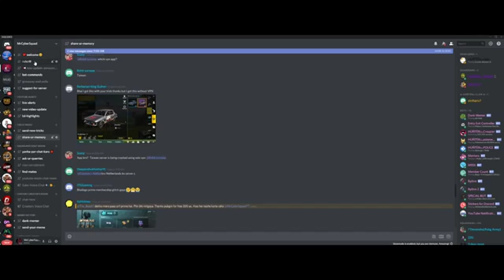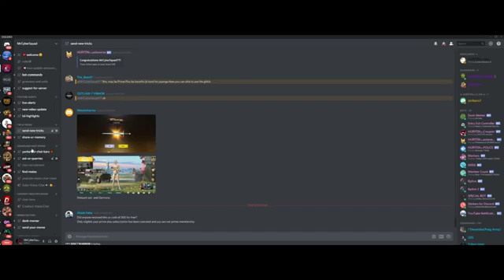Pubg Mobile | Get Free Clothes In Free And Free Guns Skins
In this video I show you how to get free clothes and free gun skins in Pubg Mobile